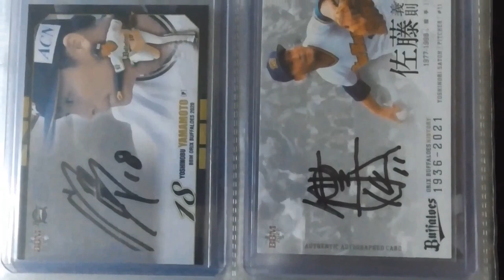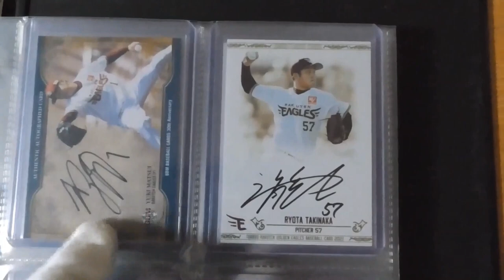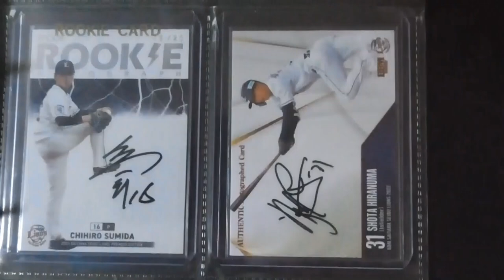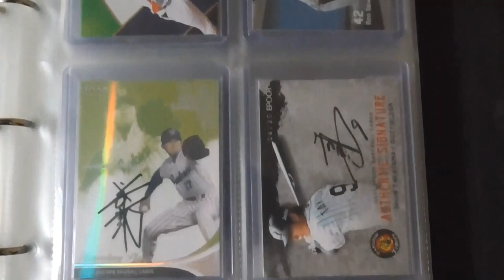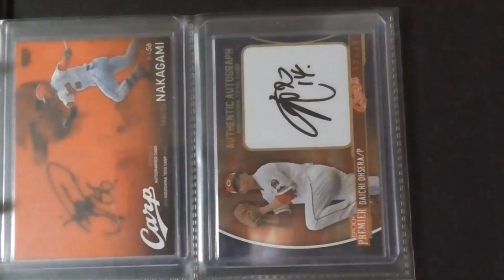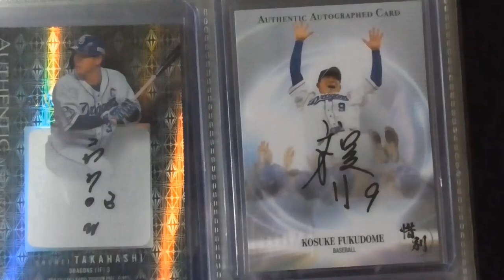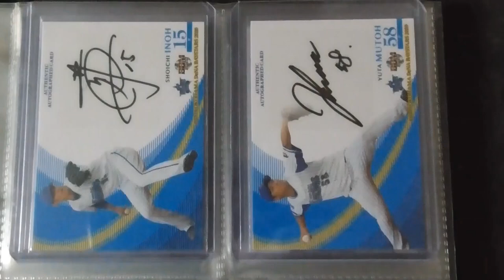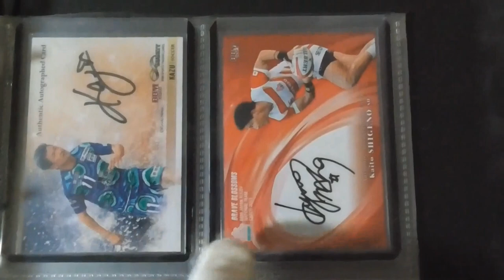直筆サインカード総集編⚾（ファイターズ以外編R5 10 07）